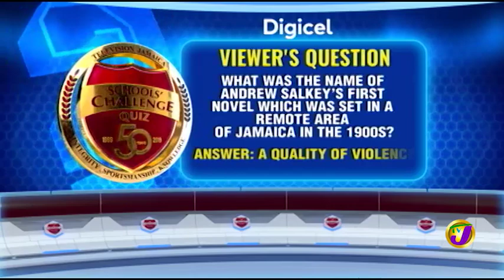Glenmuir High vs St. Hugh's High (SCQ) FEB 15 2019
tvjscq St. Hugh’s High, despite being 54th seeded refused to make life easy for the 11th ranked, Glenmuir High. While Glenmuir lead throughout the match, St. Hugh’s always remained within striking distance of their Clarendon based rival.

At the end of the Opening Challenge, Glenmuir High was marginally ahead of St. Hugh’s, 4-3. The Speed Challenge saw Glenmuir adding 19-points, while St. Hugh’s increased their score by 12-points to keep themselves in the match.

The Speed segment ended with Glenmuir 23-15 ahead of St. Hugh’s. Glenmuir’s lead was sizeable but St. Hugh’s continued their challenge. However, despite their effort, St. Hugh’s failed to make any dent in Glenmuir High’s lead. Both schools added 4-points each in the final segment.

Final Scores: Glenmuir High – 27, St. Hugh’s High – 19.

Glenmuir High advanced to the second round of the competition.

Glenmuir High was represented by: Rodane Samuels (Captain), Rhys Bennett, Shantoy Graham and Affa McNabb.

St. Hugh’s High was represented by: SheriAnn McCarthy, Anelia Edwards, Shakelia Markland and Tobi Ann Bryan.